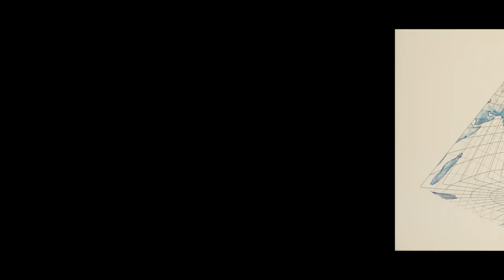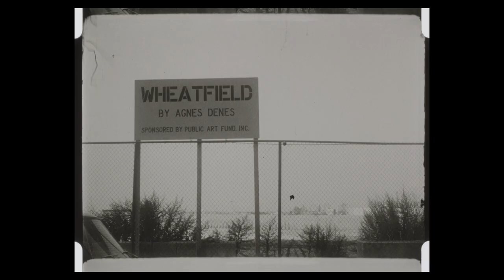Remembering Agnes Denes’s “Wheatfield” | THE SHED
Joyce Pomeroy Schwartz, a public art consultant and longtime friend of Agnes Denes, reminisces about the sights, sounds, and smells of Denes’s iconic “Wheatfield” work and the sense of awe it brought to New York City in 1982. “She brought art you couldn’t forget—it’s part of New York’s history,” Schwartz says.

The Shed commissions original works of art, across all disciplines, for all audiences. We bring together established and emerging artists in fields ranging from hip hop to classical music, painting to digital media, theater to literature, and sculpture to dance. Our home, The Bloomberg Building—designed by Diller Scofidio + Renfro, Lead Architect, and Rockwell Group, Collaborating Architect—is an unprecedented movable structure that adapts to support ambition and invention in all creative fields.